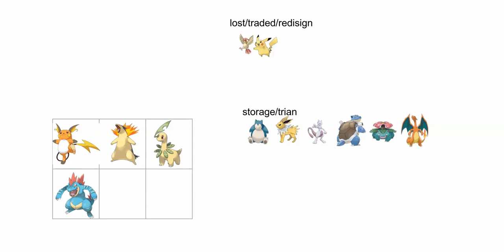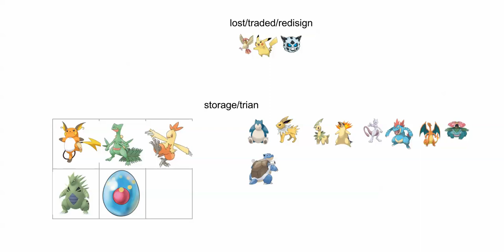my true pokemon team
a pokemon journey is not an easy task.Join me as i make my first ever youtube video. this is one of the most popular pokemon teams chosen.a production made by a 6th grader:D